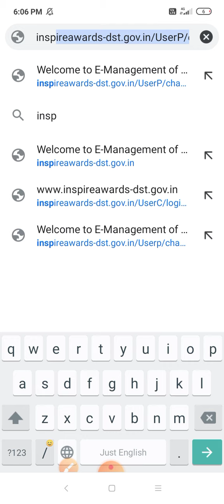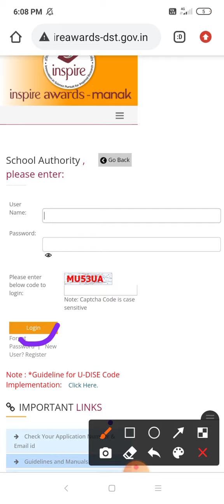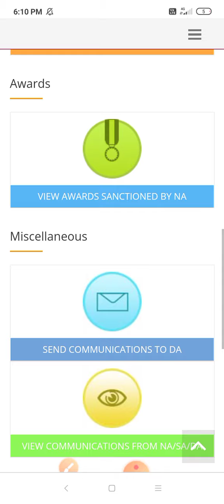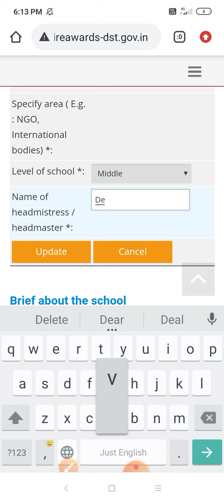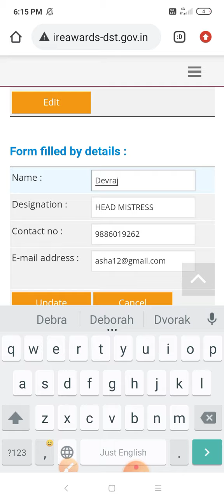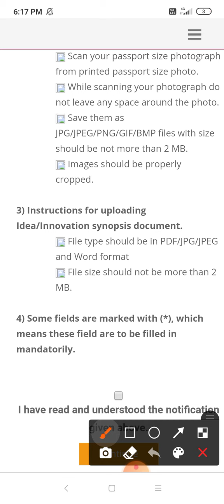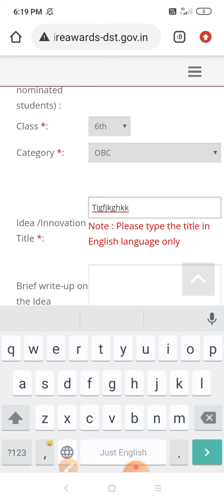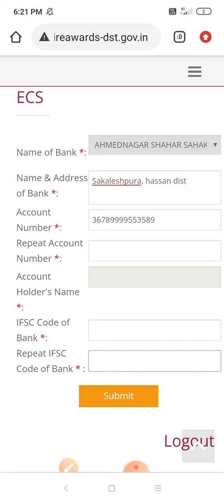Inspire award 2022 Students nomination. Video -02